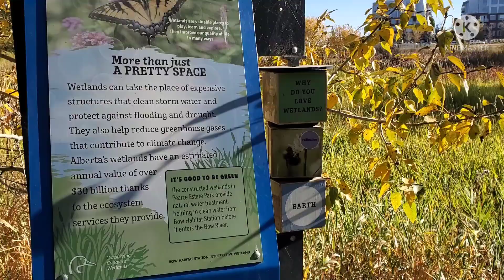Beautiful Colors Of Fall Season || Fall Picnic (Part One)